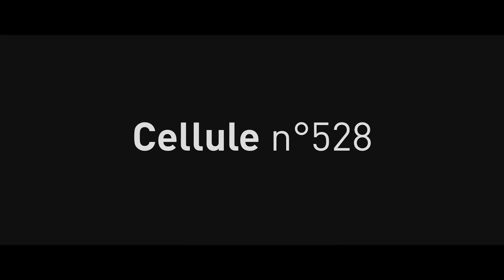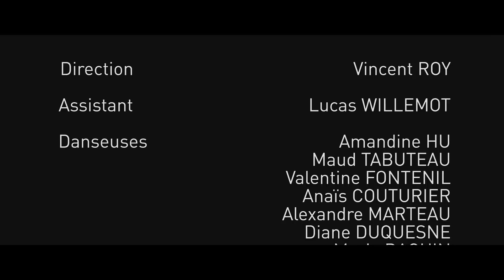"Cellule n°528" - Coïncidence TRAILER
Coïncidence vous présente son nouveau spectacle intitulé Cellule n°528. Il aura lieu le 4 Juin 2015 à l’Espace Jean Legendre à Compiègne.
Danseuses : Amandine Hu - Maud Tabuteau - Valentine Fontenil - Anaïs Couturier - Alexandre Marteau - Diane Duquesne - Marie Daguin - Emeline Orgebin - Manon David - Clarisse Brehier - Célie Cantrelle